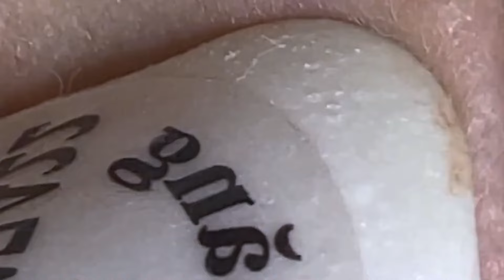تلميع وتنظيف الجلد الطبيعي المدورNASA168